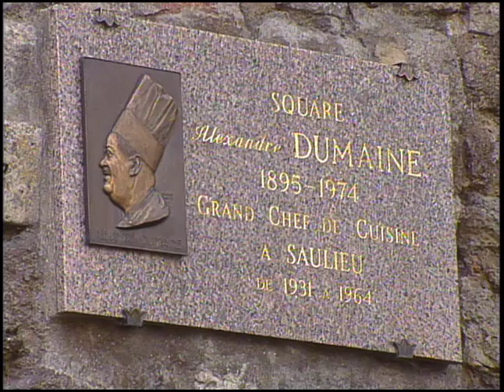Great Chefs of France Episode 5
Appetizer: World Episode 75
Entree: World Episode 93
Dessert World Episode 90